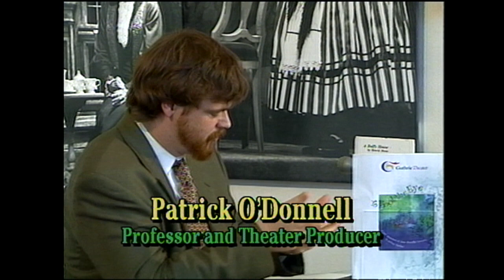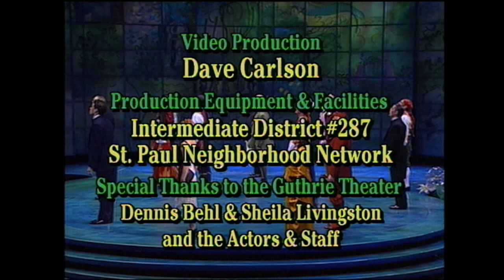Guthrie Theater - TO FOOL THE EYE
A Visit to the Guthrie Theater and the October-November 2000 Production of TO FOOL THE EYE.
Featuring Interviews with Director John Miller-Stephany and Actor Melinda Page Hamilton and other interviews, plus video clips from the play.  Interviews by Patrick O'Donnell; Video recording/editing b y Dave Carlson; Produced by Intermediate District #287 and St. Paul Neighborhood Network (SPNN).  (29:00)